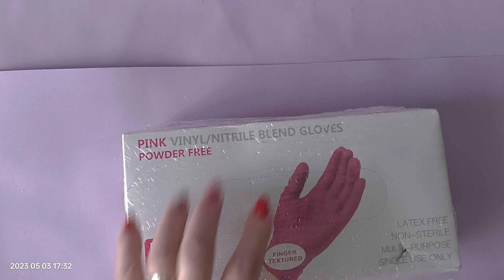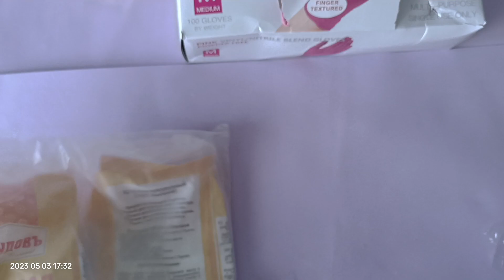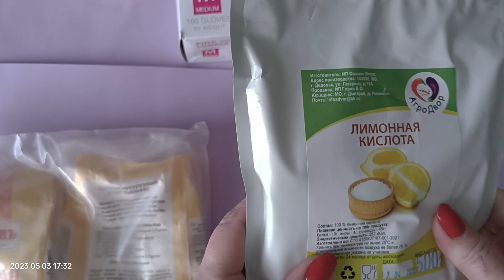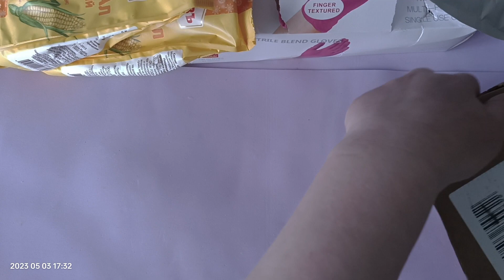товары с валберис для натурального мыловарения